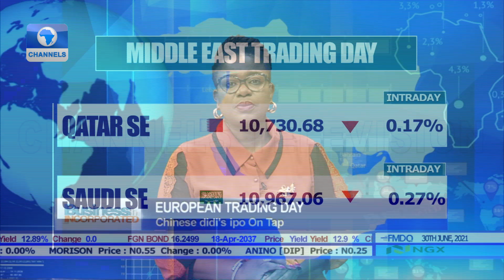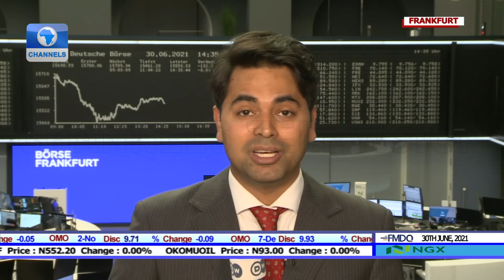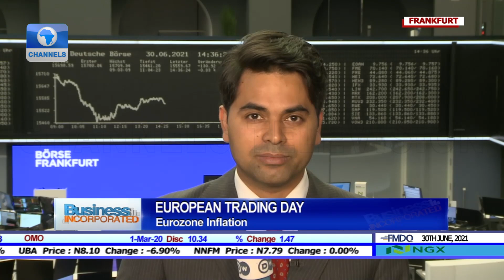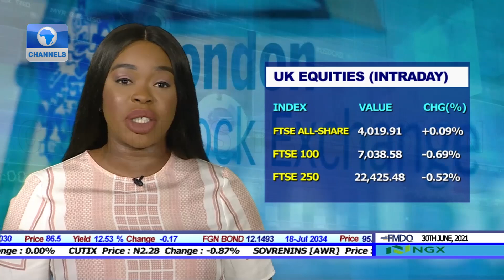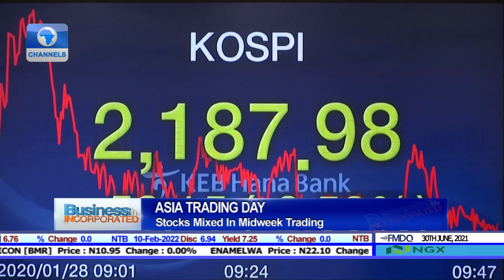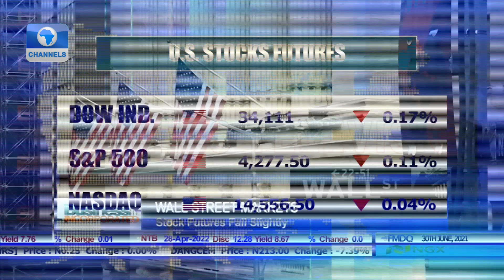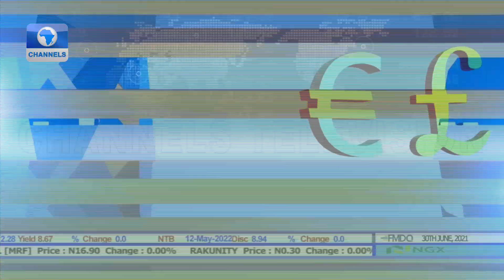Business Incorporated | 30/06/2021